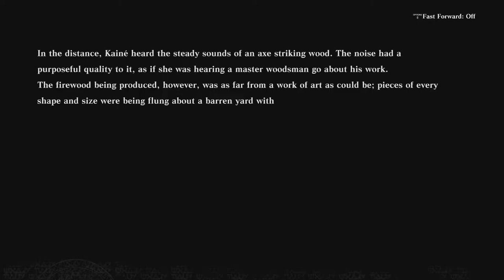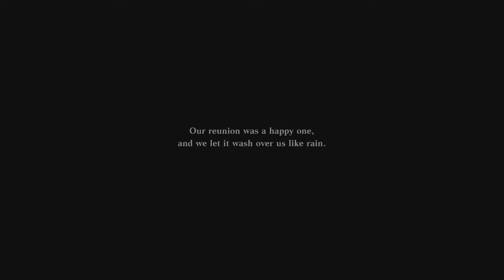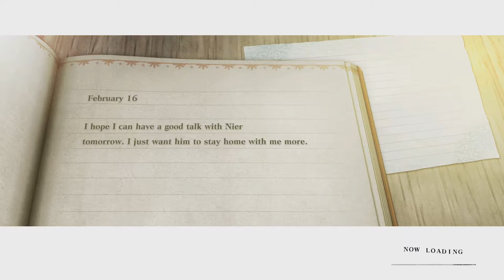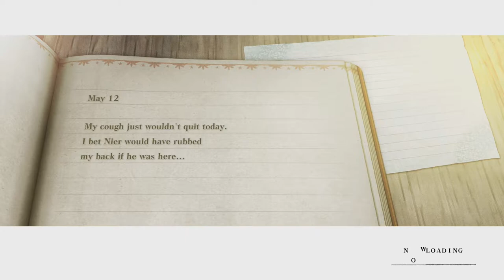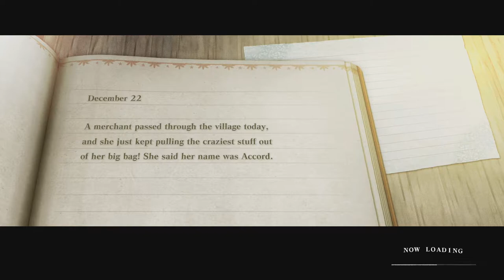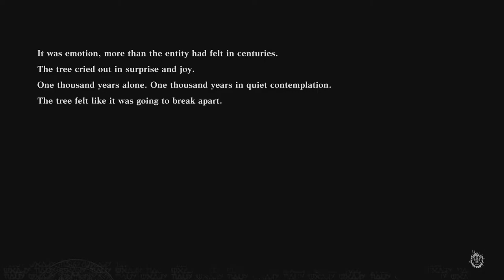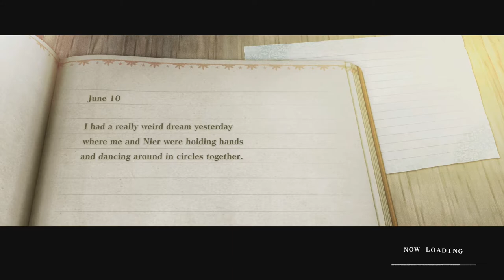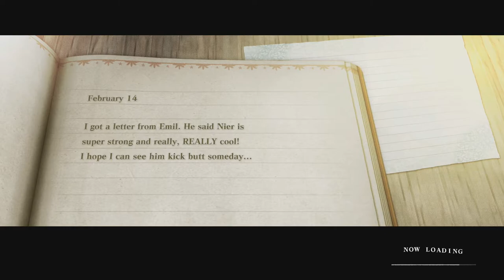MAD CHILD - Let's Play NieR Replicant Episode 31